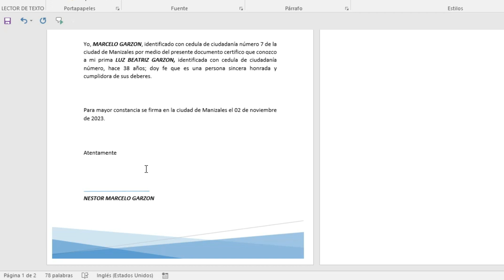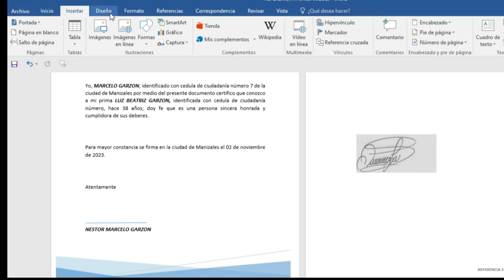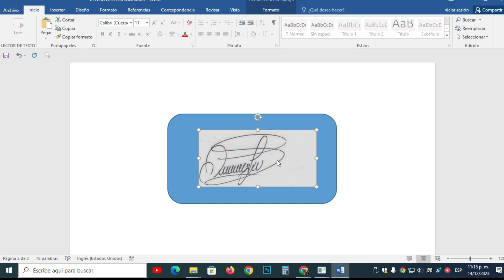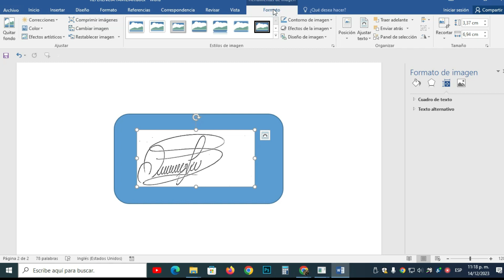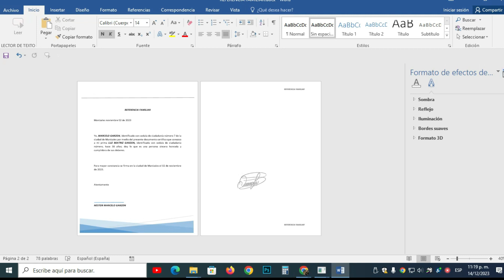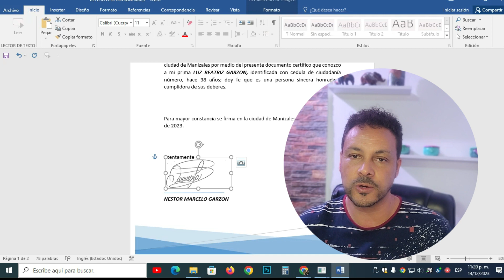🔵 Como hacer una FIRMA DIGITAL en WORD quitarle el fondo ✔️ | CURSO DE WORD INTERMEDIO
para hacer una firma digital en word debemos firmar en un papel tomarle foto con nuestro celular o escanearla con la impresora , luego la insertamos la imagen en word y le eliminamos el fondo y las sombras asi la podremos editar y la podemos convertir  en una firma digital.

Como insertar una firma digital en Word
Como HACER una firma en un documento de WORD (LIMPIA,
Como Hacer una Firma Digital en Word
Cómo FIRMAR PDF con firma DIGITAL ✅
🔴✍ Cómo hacer una FIRMA DIGITAL desde EL CELULAR
Como hacer una firma digital en Excel
Como FIRMAR un PDF desde el móvil o tableta GRATIS
Como INSERTAR una FIRMA en un documento PDF GRATIS 🖋️
borrar fondo de firma digital

CAPITULOS

00:00 Introducción
00:14 Comparacion de 2 firmas
00:38 Primer paso eliminar firmas
00:49 Insertar una imagen o insertar la firma
01:09 darle libre movimiento a la imagen
01:25 Insertar forma
01:43 Traer la firma al frente
01:57 Ampliar la vista en word
02:04 Formato de imagen
02:19 Editar desde la opcion " CORRECCION DE IMAGEN"
02:36 Opcion de nitidez, brillo y contraste
02:52 color de imagen
03:35 quitarle fondo a la firma
03:49 opcion de formato, color , color transparente
04:09 firma sin fondo
04:30 acomodar la firma digital
04:52 Como hacer una firma digital desde cero
05:07 en lace de como hacer un firma digital

CURSO DE WORD INTERMEDIO
curso de word